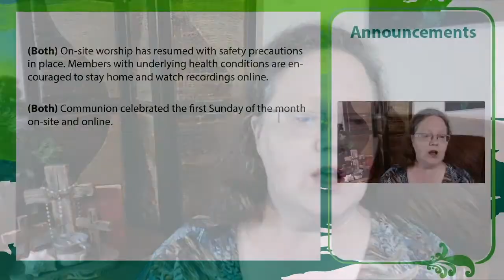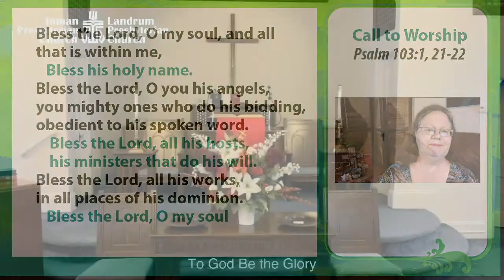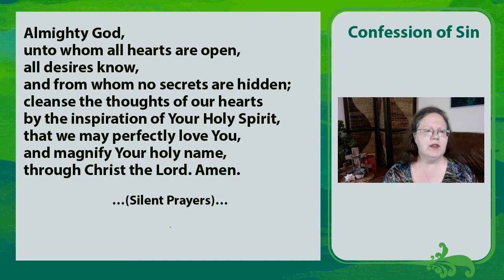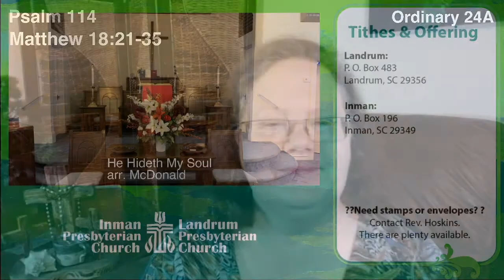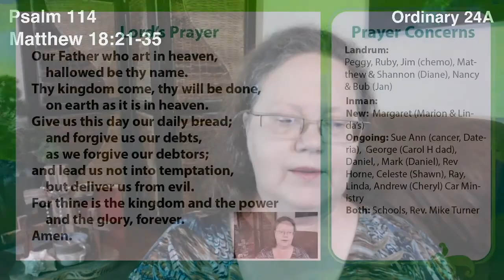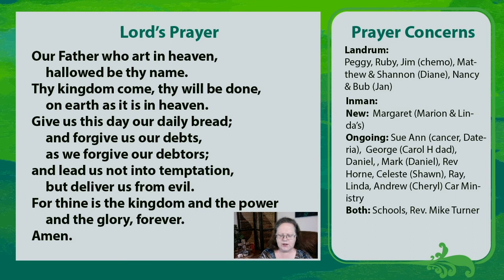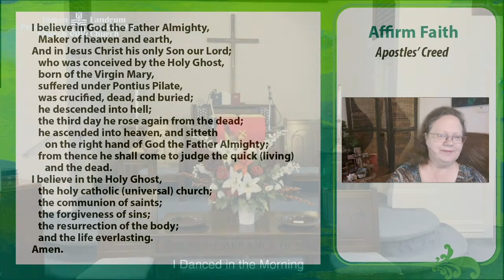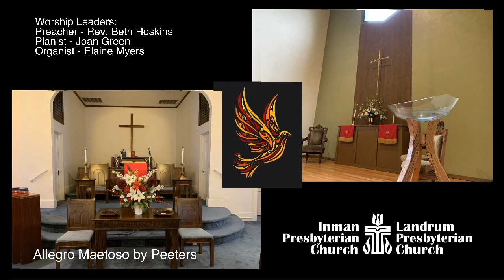Worship 9-13-20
Pianist: Joan Green
Organist: Elaine Myers